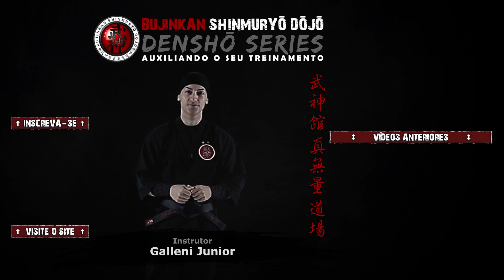締技五法 Shime Waza Go Hō - 逆締 Gyaku Jime | 伝承シリーズ Denshō Series | 忍術 Ninjutsu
忍術  武神館真無量道場  伝承シリーズ
NINJUTSU | BUJINKAN SHINMURYŌ DŌJŌ | DENSHŌ SERIES

伝承 Denshō é um termo japonês que significa: “Transmitir para a próxima geração”.
Se você está comprometido e ansioso para melhorar seu conhecimento, torne-se um membro do Denshō Series
Aprender é um processo muito longo e exige muito tempo e esforço.
Os manuais técnicos ajudam, mas eles não substituem uma experiência física direta de quando você treina sob a supervisão do seu professor.

Os vídeos são um pouco melhores no sentido de que você vê a técnica que, em um manual, você deve adivinhar ao ler. Existem muitas técnicas aqui esperando por você.
Elas são a minha interpretação do que aprendi desde 1999. Não são a resposta, são apenas uma possível resposta. Use os vídeos para atualizar sua memória e para melhorar seu conhecimento.

Tornando-se um membro do Shinmuryō Dōjō – Denshō Series, além de ter acesso à todo conteúdo, você poderá acompanhar sempre que um novo conteúdo for postado.

Clique em "Gostei" para ajudar o canal.

Deixem seus comentários ou deixem sugestões para novos vídeos.

Domo Arigatō Gozai Mashita!